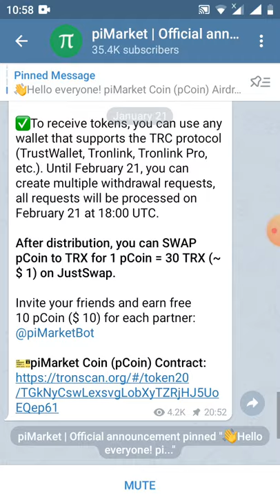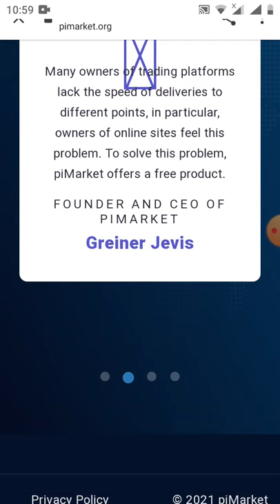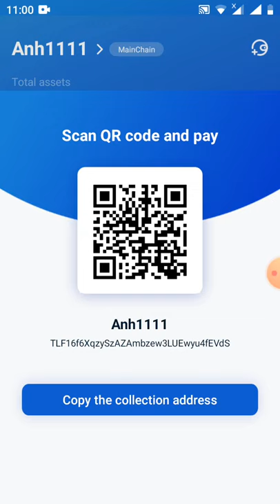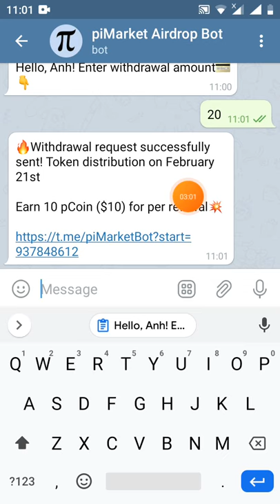hd nhận 20pcoi ~20$ (dự án tiềm năng)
📊 Balance: 0 pCoin (~0 TRX)
💵 Wallet:
TLF16f6XqzySzAZAmbzew3LUEwyu4fEVdS
👬 Referrals: 0